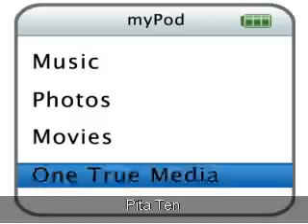Anime Pictures #2 11/3/07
Anime pictures #2! enjoy!